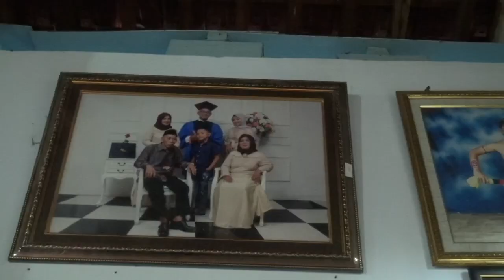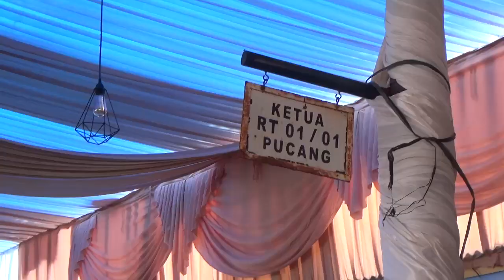PERNIKAHAN Ridho & Wahyu PART 1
part 2

MUA : BASIR organizer
FG :  @ramaartcreative9352
VIDEO :   @ramaartcreative9352   ft  @afsstudio7481
DECO : Basir dekorasi
AUDIO SYSTEM : anugerah soundsystem tranjang
CUCUK : @DEMBIK_MADIUN